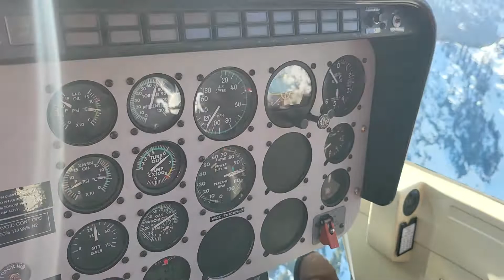Tom's helicopter engagement photoshoot